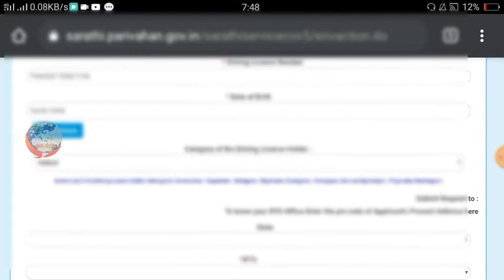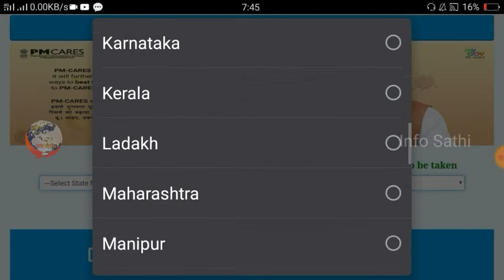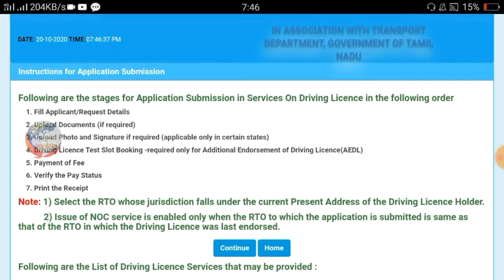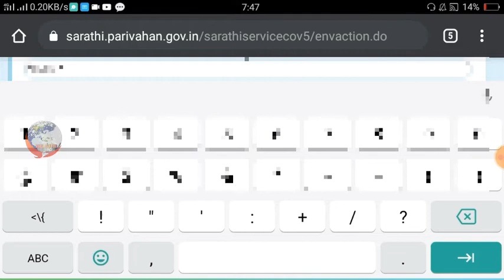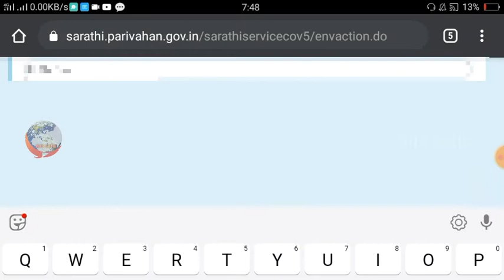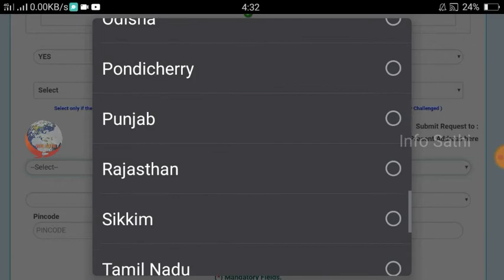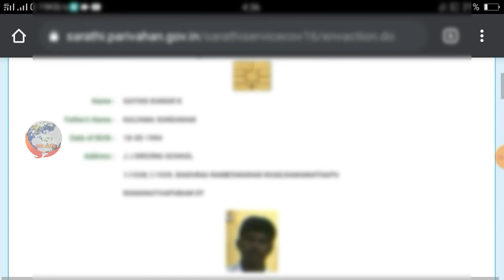How to download driving licence 2020-21 Permanent driving licence download in tamil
This video shows to download driving licence in online using mobile.

How to download driving licence online using mobile | Download Driving License Online | @infosathi2490

download driving licence
download driving license pdf
download driving license tamil
download driving license online
download driving license mp
driving license apply online in tamil
driving license online apply
Driving license apply online
driving licence online apply tamil
download driving license by application number
driving licence
driving licence test
driving licence renewal online
apply driving licence Online
apply driving licence online tamil
apply driving licence
apply driving licence online in tamilnadu
apply driving in tamil
Driving licence
apply driving licence online telugu
 apply driving licence online haryana
apply driving licence online karnataka
apply driving licence online after II
apply driving licence online west Bengal
apply driving licence online odissa
apply driving licence online malayalam
apply licence online
apply licence online tamilnadu
apply licence
apply licence online punjab
apply licence online telungana
apply licence online delhi
how to apply driving licence online
how to apply driving license
how to apply driving license in tamil
how to apply driving license in telugu
how to apply driving license online in delhi 2020
how to apply driving license online in malayalam
how to apply llr online
how to llr slot booking in telugu
how to llr download
how to llr renewal
how to llr apply
how to apply driving license in kannada

How can I get a copy of my driving Licence online in Tamilnadu?

How do I apply for a lost driving Licence online?

What do I do if I have lost my driving Licence?

How do I download my driving Licence?

OriginalDrivingLicense தொலைந்தால் உடனடி புதிய License வாங்குவது எப்படி| TTG

How can I print my driving Licence?

How can I check my driving Licence online in Tamilnadu?

Can I find my drivers license number online?

Can we download learning Licence online?

How do I track my lost drivers license?

Keep Support Our Team

Any Changes Comment Our Review

See You Meet Our Next Video